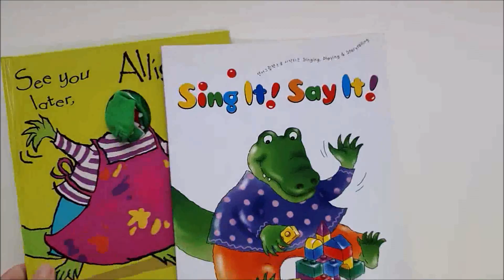Sing It Say It 워크북 살펴보기 - See You Later, Alligator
노부영 그림책과 함께 하면 좋은 프로그램 Sing It Say It 프로그램 소개입니다. 워크북 구성을 함께 살펴 보세요!
책의 특징에 따라 워크북 내용은 다를 수 있습니다!